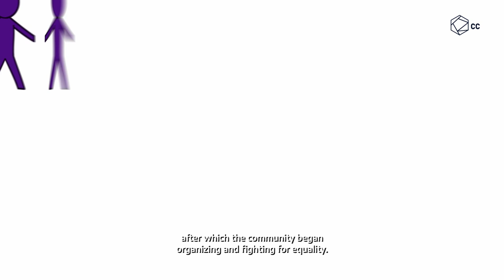Stonewall Riots | The Quirky Corner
Every social movement eventually experiences a watershed moment. The LGBT community saw theirs take place 50 years ago, when something known as the Stonewall riots broke out in Manhattan, New York. Thanks to this episode, the LGBT community began organizing and achieving many of the milestones we all enjoy today. But what is Stonewall and how did it all begin?